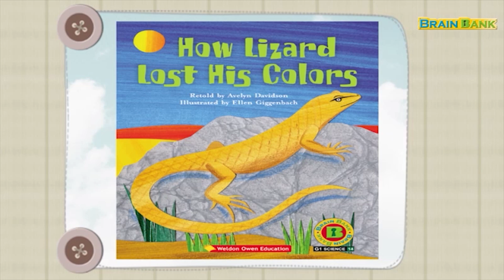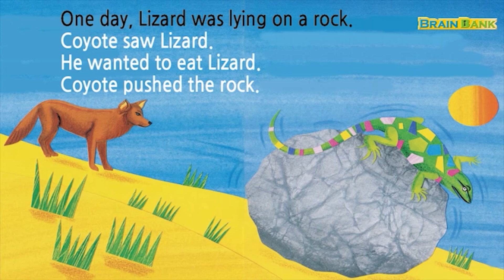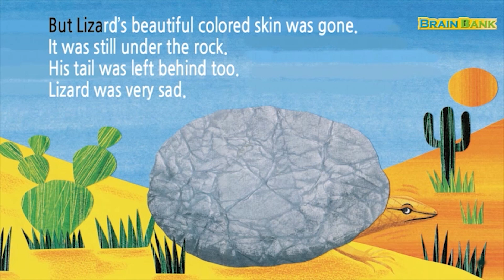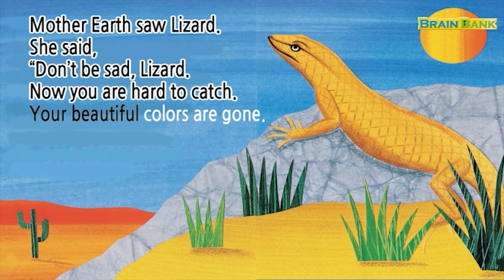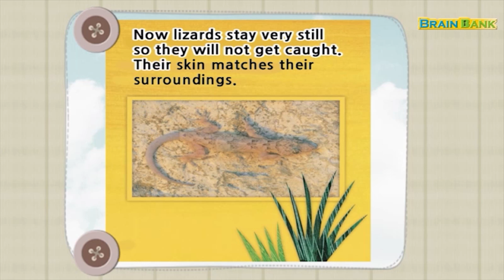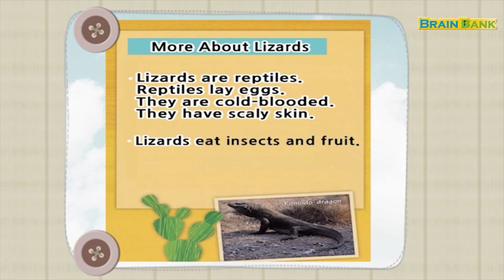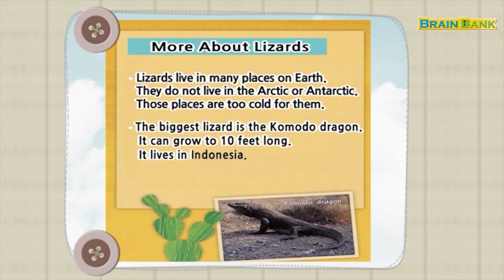브레인뱅크 G1 Science I 14. How Lizard Lost His Colors I Read Aloud